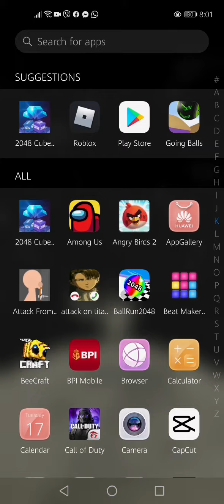17 August 2021